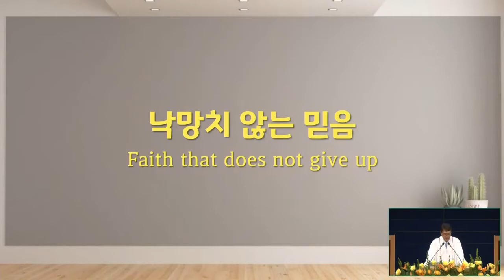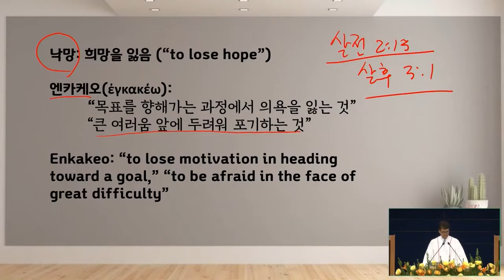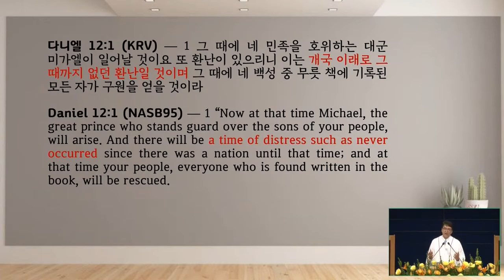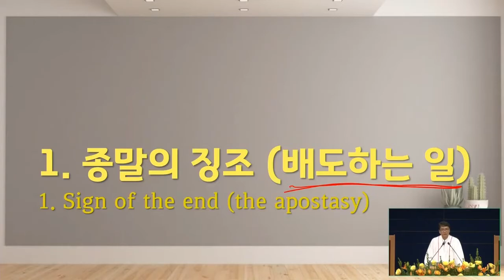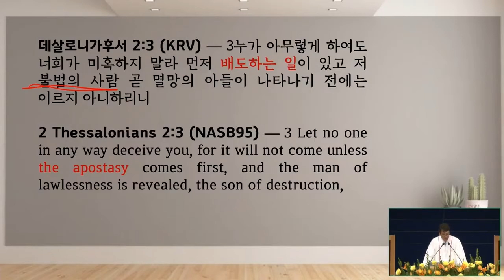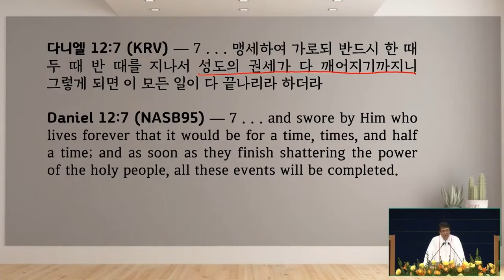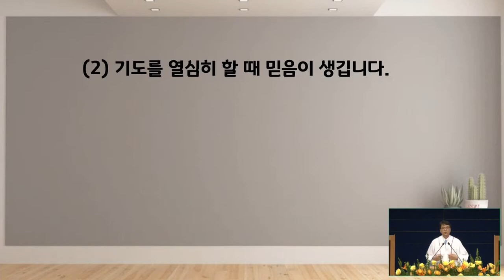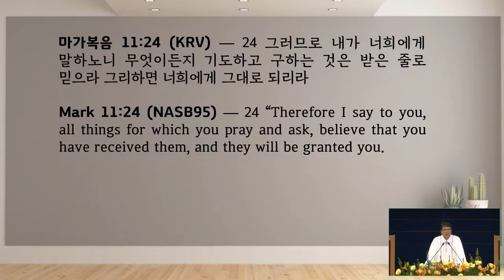8/22/2021 | パク･ジョンソ牧師 | 失望しない信仰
タイトル:  失望しない信仰
聖書: ルカによる福音書18:1-8